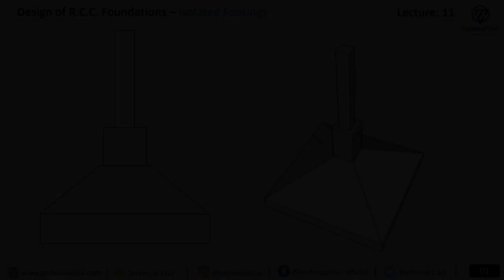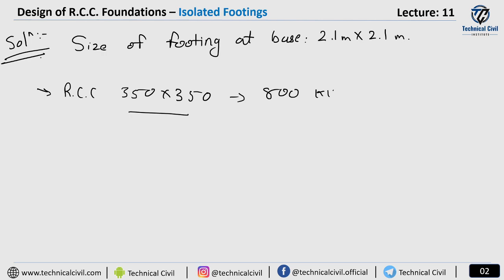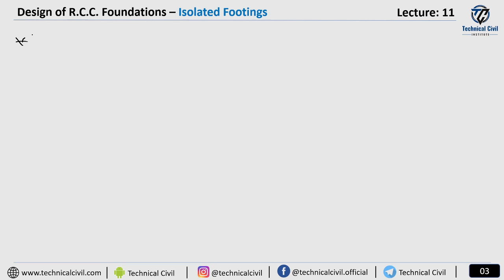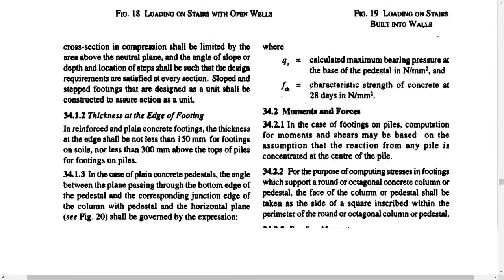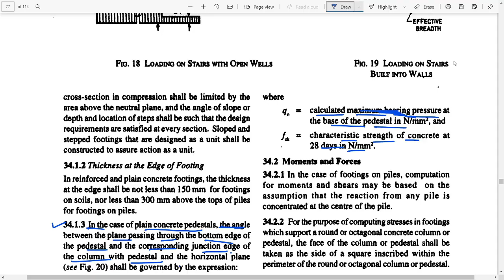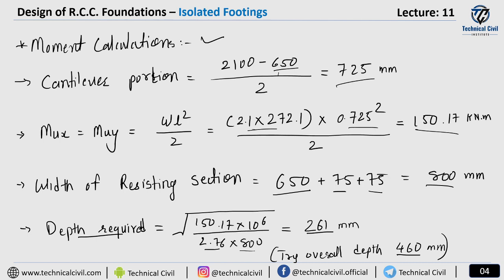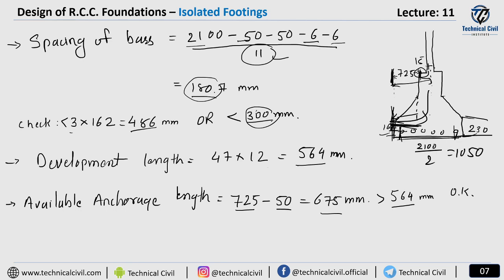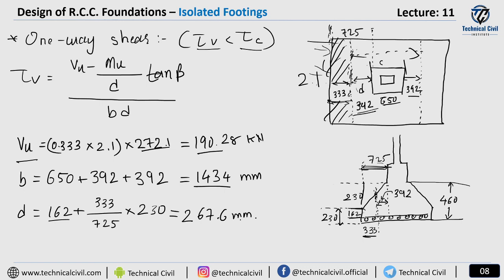Design of Isolated footing with Pedestal | RCC Foundations | Lecture-11 | Technical Civil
In this video, you will learn how to design an Isolated sloped footing with a pedestal. We will see how to find out the dimensions of a pedestal in this type of footing and how other calculations are affected by providing a pedestal in footing.